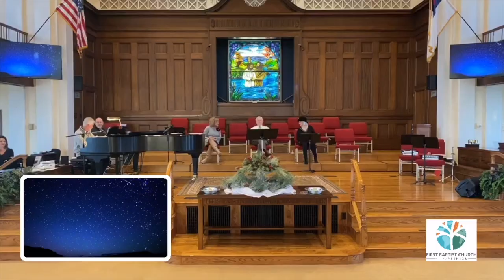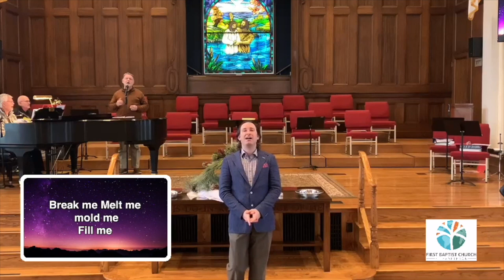FBC Elizabethton Worship January 24, 2021